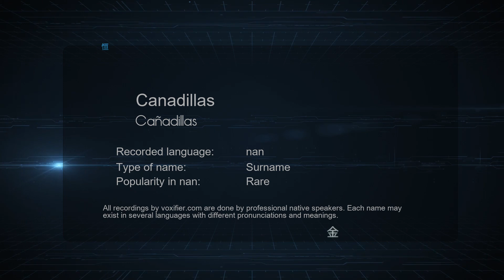How to Pronounce Canadillas (Cañadillas) in nan - Voxifier.com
This is the nan pronunciation, gender, and phonetics recording of the name Canadillas (Cañadillas). The same name may exist in other languages with different pronunciations. Check the meaning of name along with other possible pronunciations or similar names for free Voxifier uses the help of expert linguists to simplify pronunciations by replacing some special sounds with sounds more commonly available across all languages.